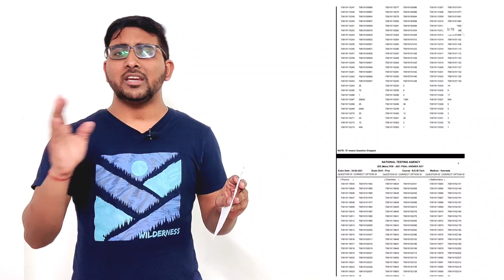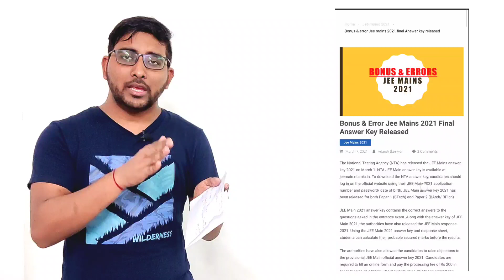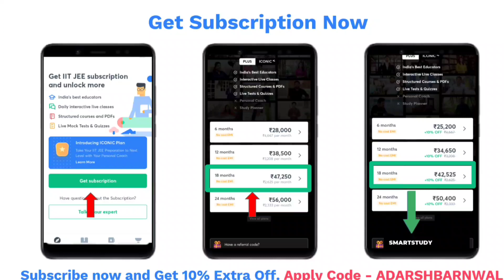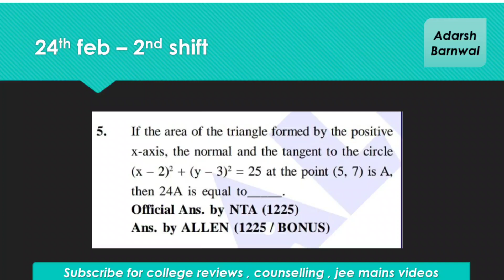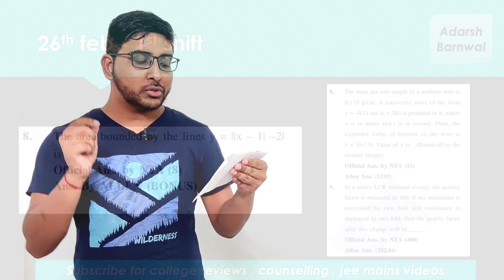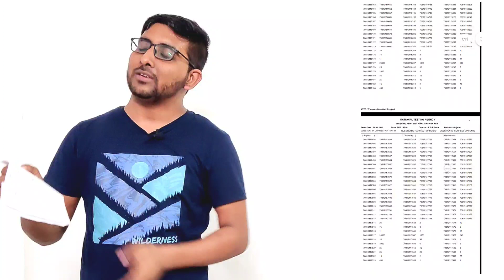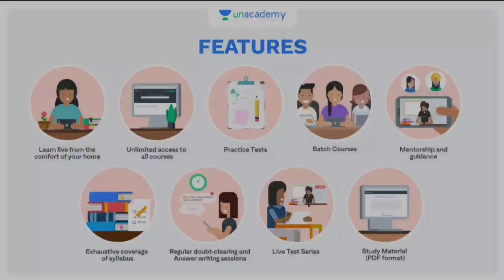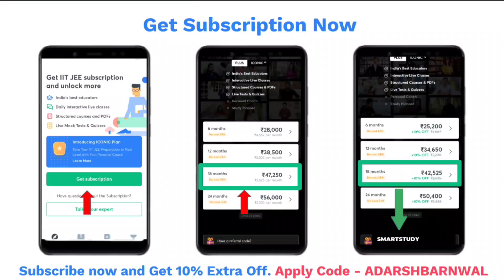Jee mains 2021 official answer key release 5 BONUS & 7+ Error | Jee mains result 2021 | Jee news